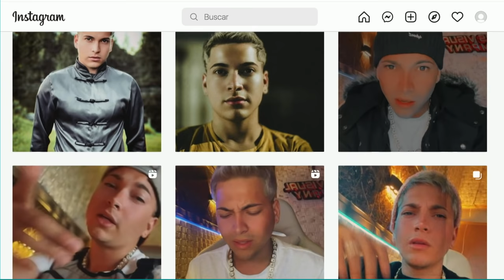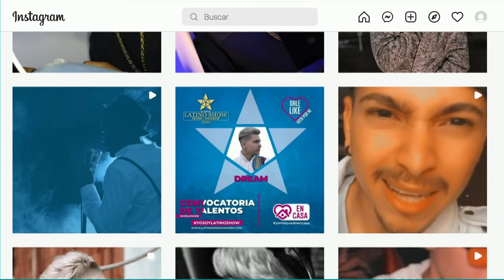Gina de la Oz - Alejandro Sánchez [Estilo Medellín] Programas Telemedellín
EstiloMedellín Moda Tendencias Hoy en EstiloMedellín hablamos con Gina de la Oz de Entre Sueños, una marca de pijamas, y con el creador de contenidos y community manager, Alejandro Sánchez.